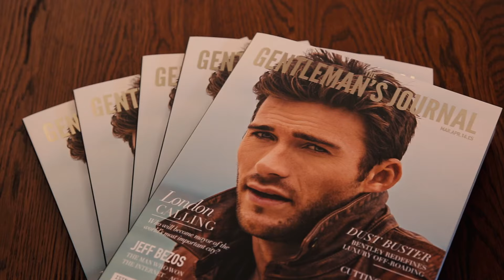TGJ X Dunhill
Last night, three quintissentially British institutions came together to host the Pre-QIPCO Festival drinks at Bourdon House: The Gentleman’s Journal, QIPCO Guineas and dunhill.